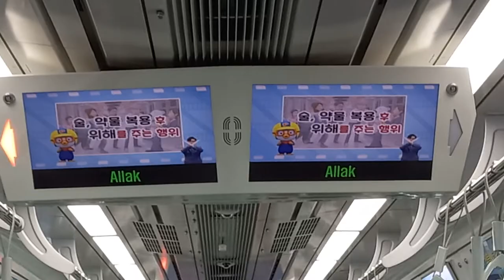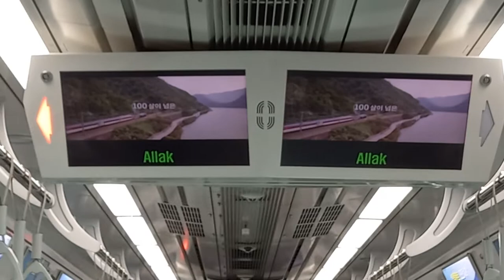코레일 동해선 부전행 부산원동-안락 주행영상, LCD(9)